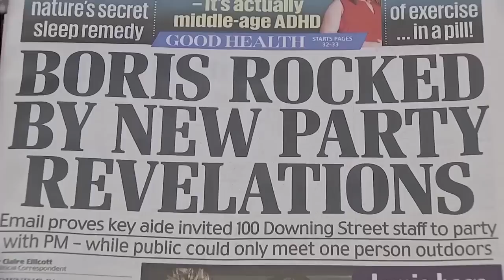Ex-Premier Johnson tritt mit sofortiger Wirkung als Abgeordneter zurück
Er sei „sehr traurig“, das Parlament zu verlassen, erklärte Boris Johnson am Freitag. Grund für den sofortigen Rückzug des Tory-Abgeordneten und Ex-Premiers soll der Bericht eines Parlamentsausschusses bezüglich der „Partygate-Affäre“ sein.

Der Rückzug des Ex-Premiers aus dem Unterhaus ist eine Kampfansage an Regierungschef Rishi Sunak – und stürzt die britischen Konservativen zurück ins Chaos, kommentiert Handelsblatt-Korrespondent Torsten Riecke